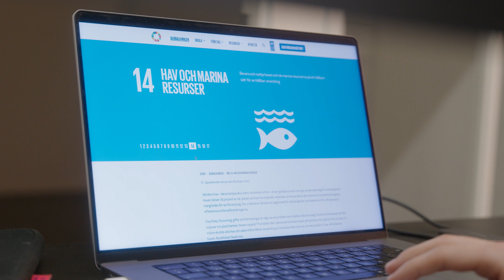Janna Naser tilldelas Anders Walls stipendium för Ung Företagsamhet 2024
Janna Naser är årets Anders Wall-stipendiat i Ung Företagsamhet! Under gymnasiet startade Janna UF-företaget Alga Insulation, för att adressera problemet som skapas av alger som spolats upp från havet och som kan orsaka övergödning om de inte hanteras korrekt. Hennes innovativa affärsidé är att med alger och tång som råvara utveckla ett hållbart isoleringsmaterial för byggbranschen. Nu genomförs laboratorietester för att ta fram en prototyp, med målet att ha en färdig produkt år 2026.